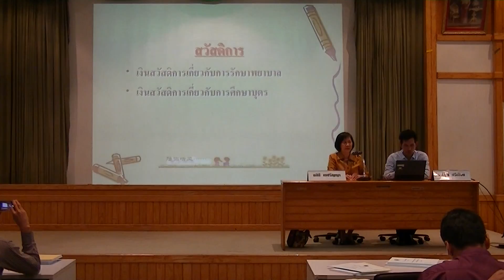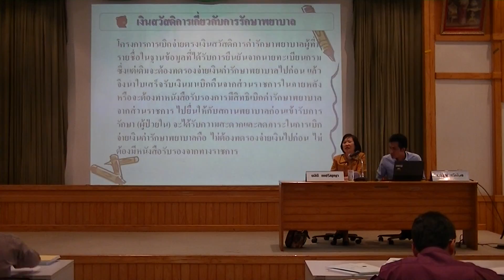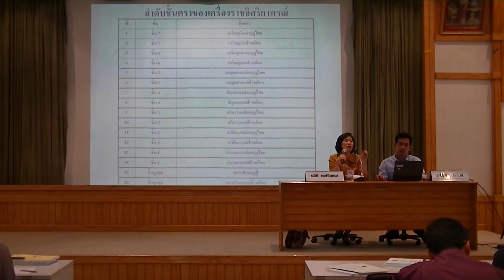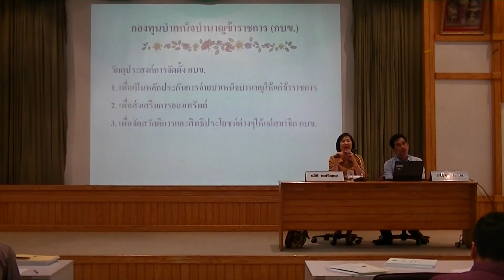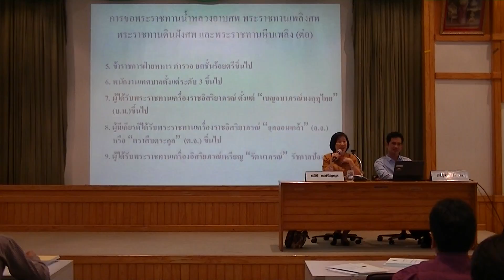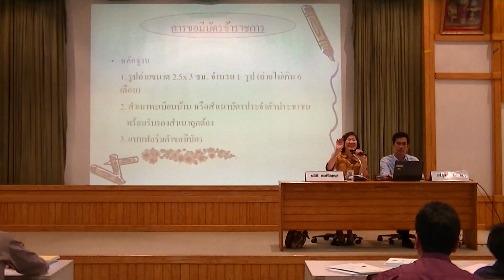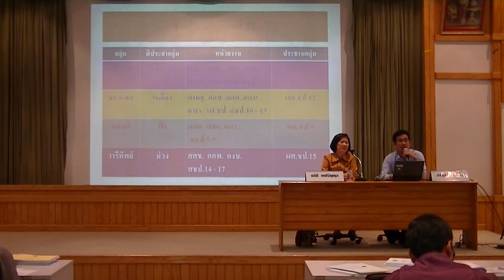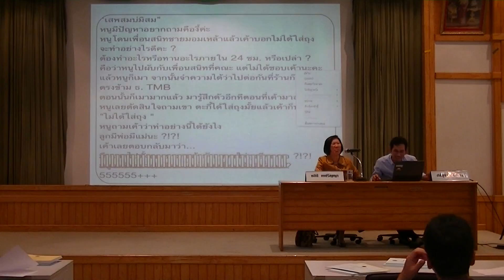ข้าราชการพลเรือนสามัญ ที่อยู่ระหว่างทดลองปฏิบัติหน้าที่ราชการ รุ่นที่ 12 ตอนที่ 3/20